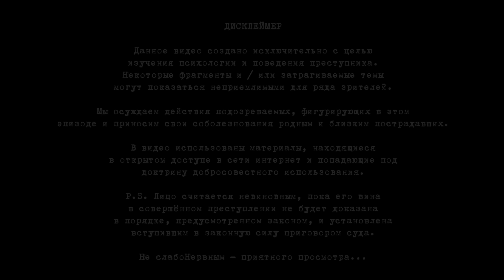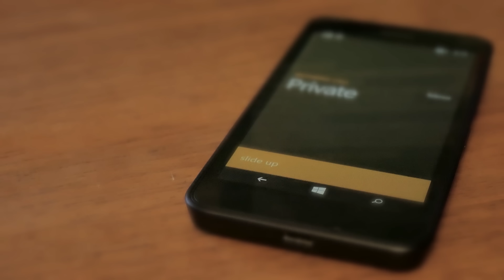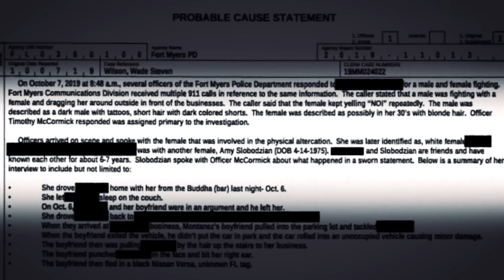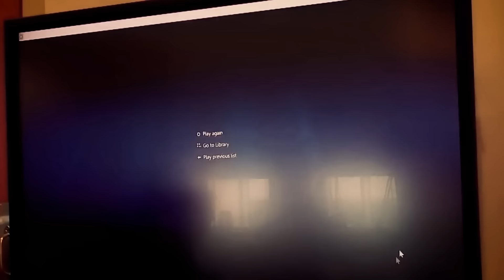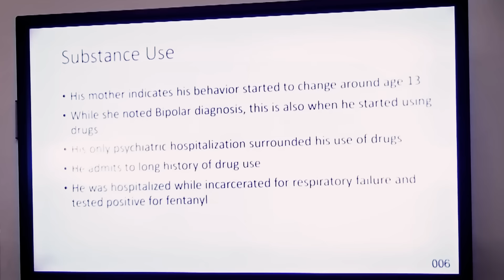ДЖОКЕР / Дело Уэйда Уилсона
Сегодня вас ждет несколько необычный выпуск. Это будет не допрос и не арест. Сегодня я поведаю вам историю Уэйда Уилсона (Wade Wilson).
Мы разберем это дело во всех подробностях, пообщаемся с участниками событий и посетим зал суда.. Где вместе с подозреваемым выслушаем приговор.
Вы на канале Неслабо Нервный и это дело Уэйда Уилсона